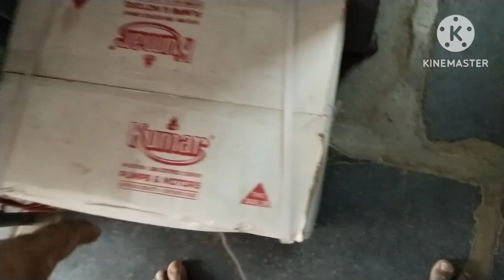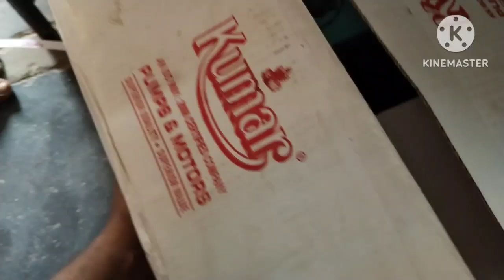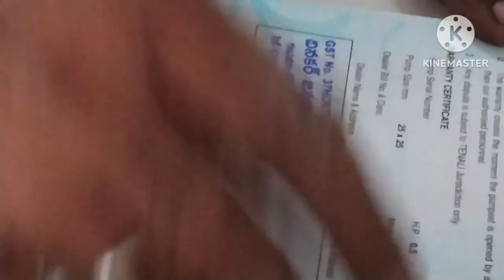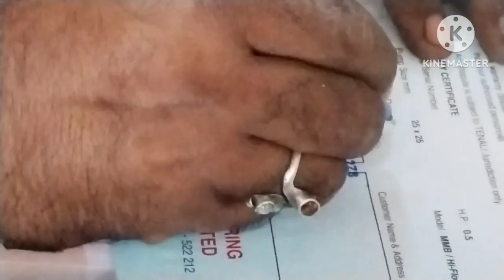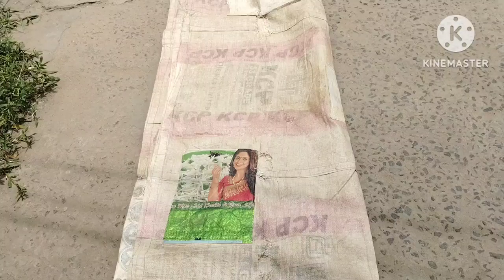కొత్త మోటర్ కూడా బిగించాము 💧💧😍మరి తరువాత